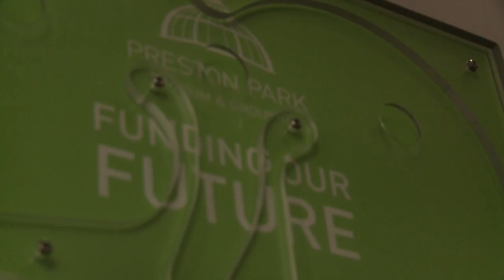Voluntees week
A short video documenting what volunteering can do in local communities. Part of the volunteering week by Voluntees.